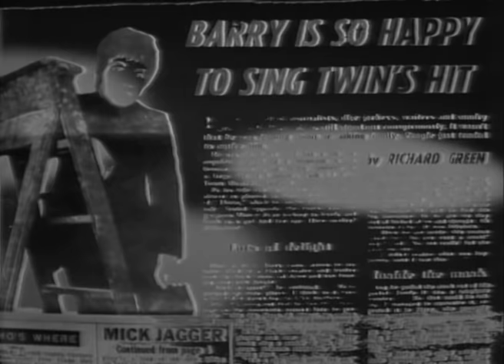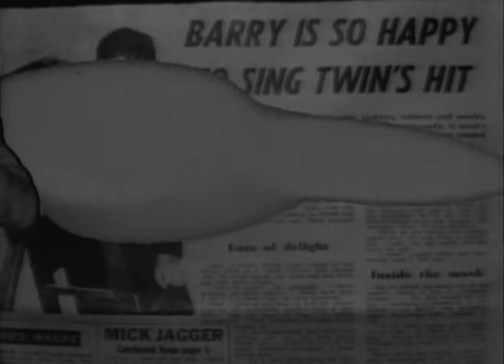Barry Ryan - Eloise (1968)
Barry Ryan (born Barry Sapherson, 24 October 1948, Leeds, West Riding of Yorkshire) is an English former pop singer. He currently works as a photographer.

The son of pop singer Marion Ryan began performing with his twin brother Paul at the age of 16. In 1965 they signed a recording contract with Decca under the name of Paul & Barry Ryan. Within two years they had amassed 8 Top 50 singles in the UK. Their best sellers were "Don't Bring Me Your Heartaches", a #13 hit in 1965, "I Love Her", a #17 hit in 1966 and "Have Pity on the Boy", a #18 hit the same year.